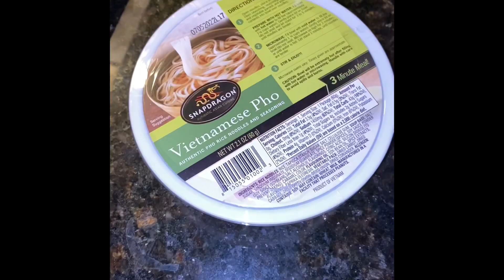pho soup love this ,its how i make it☺️ pls.fallow my channel appreciate it ❤️